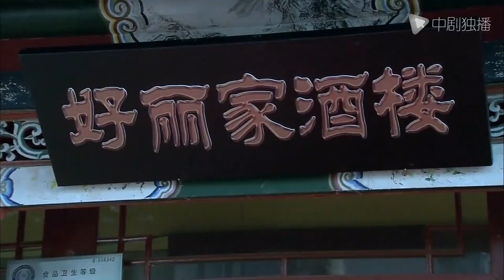DOUBLE HAPPINESS-24 | Older girls, like their mothers, are not married, but they finally found love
►Synopsis:
The eldest leftover girl Zhang Shihe (played by Yin Tao) is the director of a TV fashion program. After receiving a call from her mother (played by Peng Yu) asking her to go home for the New Year, Shihe rushed back to her hometown in Tangshan without stopping. As soon as she got home, she discovered After getting the clue, the mother, who was over 70 years old, found a wife who was ten years younger than herself. The four siblings quickly reached a united front - resolute opposition.